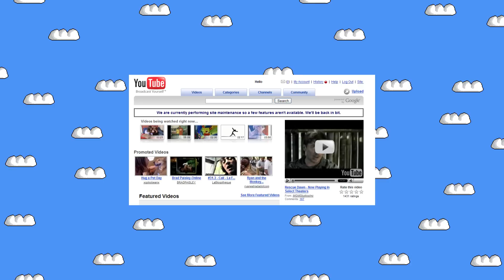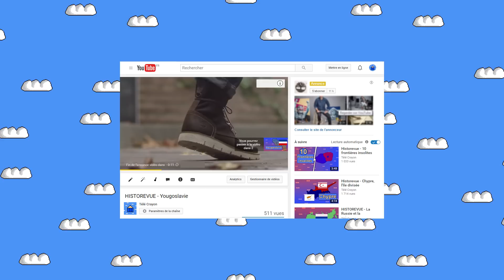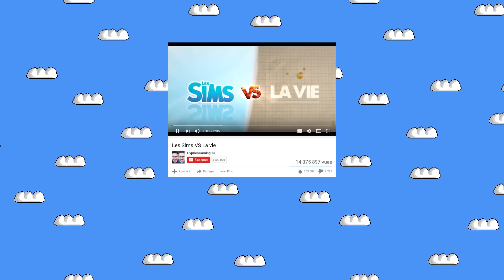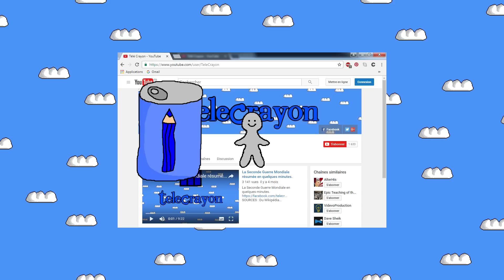Histoire de la pub et placements de produit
Je parle des placements de produit et je donne mon avis.

D'AUTRES VIDEOS
Pour voir d'autres vidéos, elle sont classées par séries :

Wikipédia